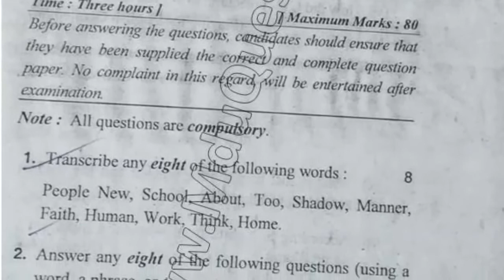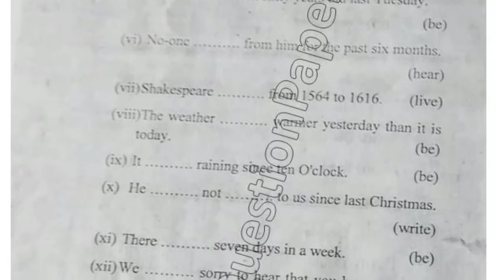BA Pass 1st Sem English Question Paper